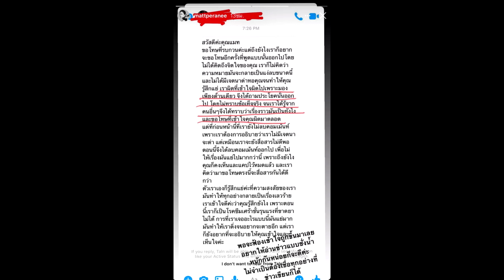แมท โพสต์แล้ว คนผิดมอบตัวสารภาพ หลังเตรียมฟ้องหนักเรียกเป็นล้านล็อตใหญ่super star dara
เครดิต:ขอขอบคุณภาพ :mattperanee 🙏

แมท โพสต์แล้ว คนผิดมอบตัวสารภาพ หลังเตรียมฟ้องหนักเรียกเป็นล้านล็อตใหญ่
ชัดเจนแล้วนางเอกดังที่ออกมาจ่อฟ้องเกรียนคีย์บอร์ดหลักล้านบาท ที่คอมเมนต์รุนแรงดราม่ามาตลอดช่วงเวลาที่ผ่านมา โดยทนายนิด้าเผยว่า นางเอกสาวเตรียมฟ้องล็อตใหญ่ด้วย